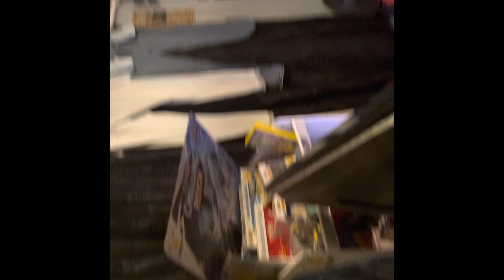Me and 9 year old Bailey-May testing prime drink